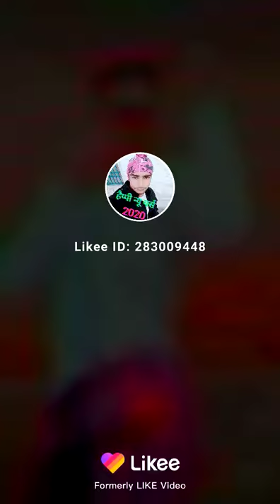Jadwa mai radua ka karehe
Jadgaon Rewa ka cream